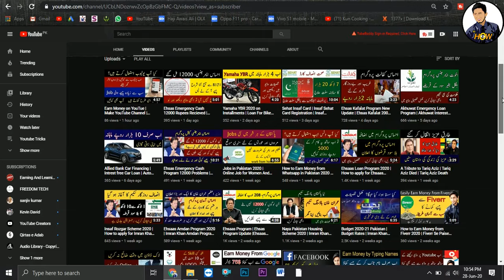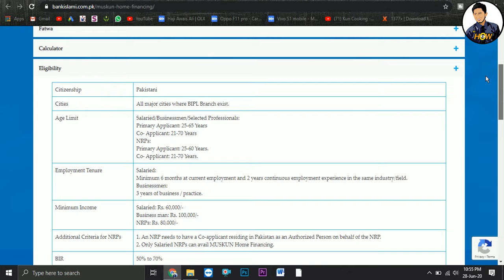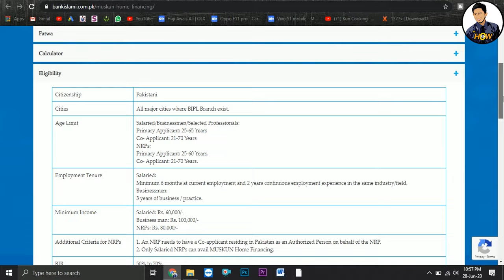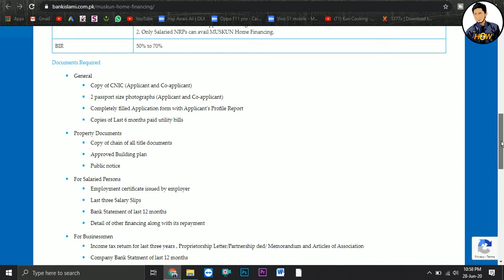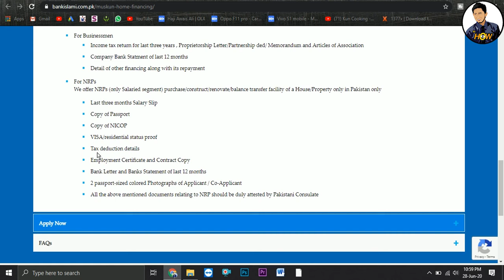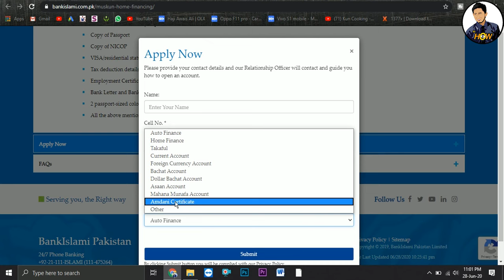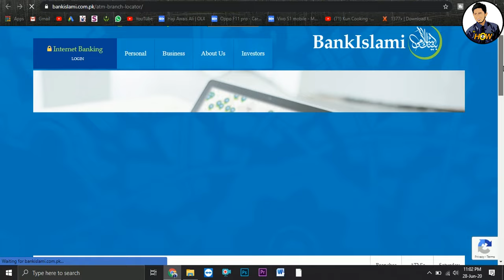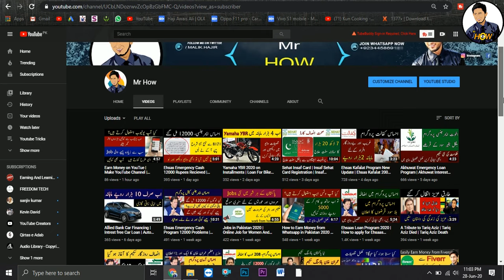Bank Islami Interest Free Loan In Pakistan 2021 || Bgair Sood Qarza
Welcome to the world of Mr. How. This video is about interest free loans in Pakistan on bank islami interest free house loan, car loan, and other interest free loans.